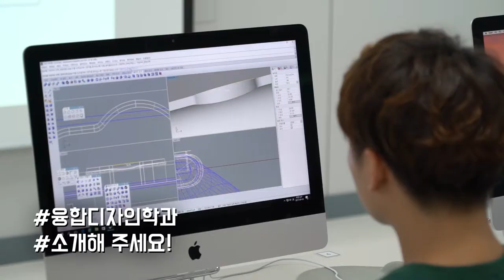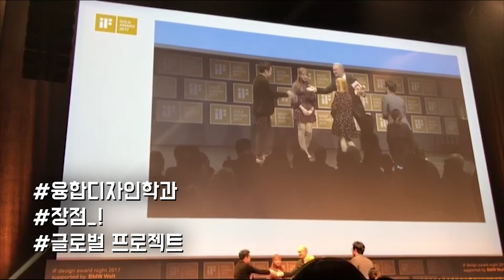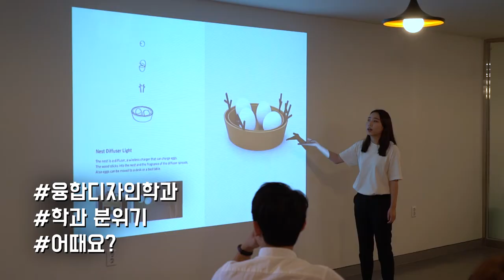[하이틴TV] 건양대학교 - 융합디자인학과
일류·강소·글로컬 대학 건양대학교!
미래 디자인 산업을 주도할 창의융합형 전문 인재를 양성하는 융합디자인학과 입니다.